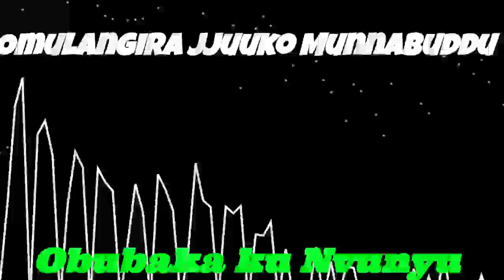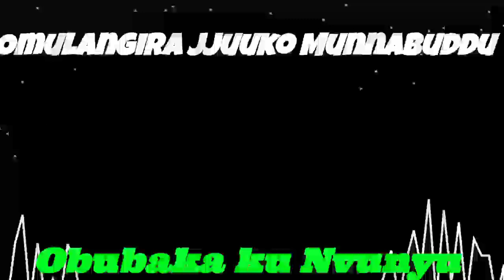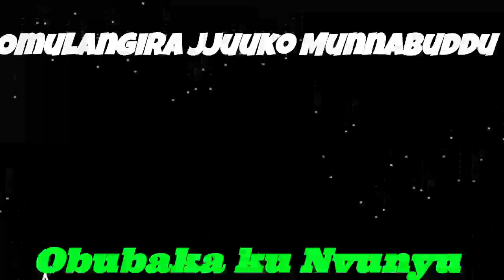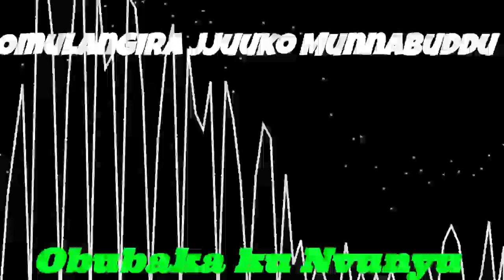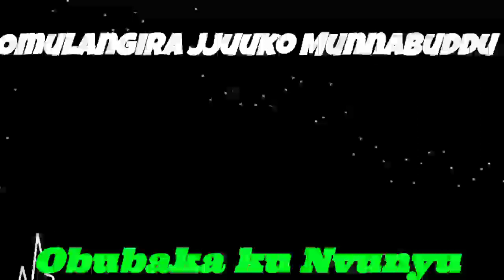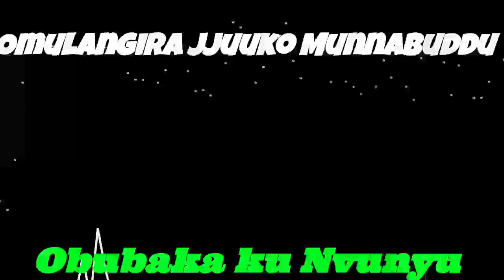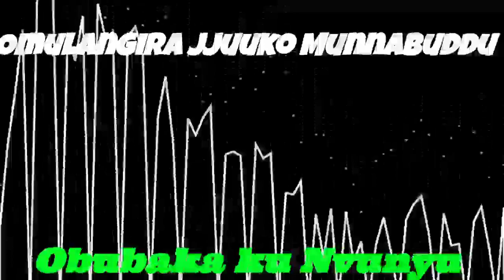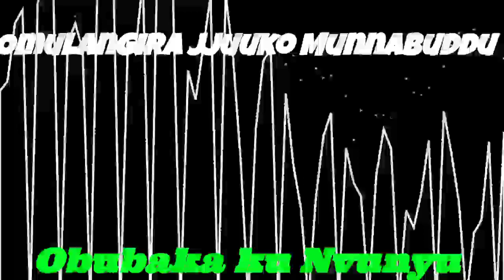Obubaka ku Nvunyu - Omulangira Jjuuko Munnabuddu